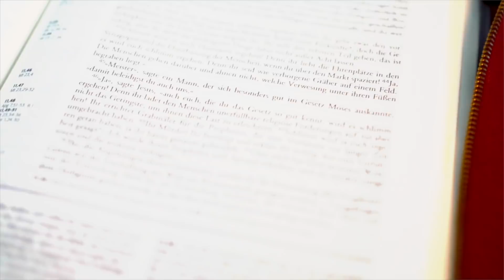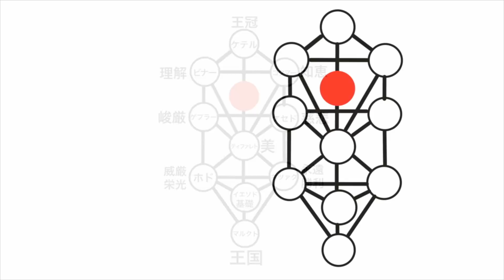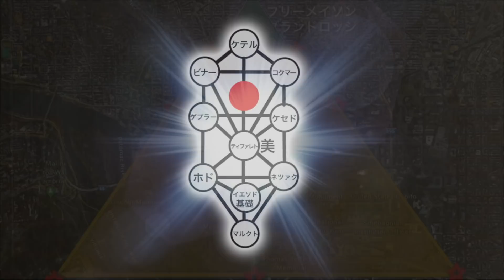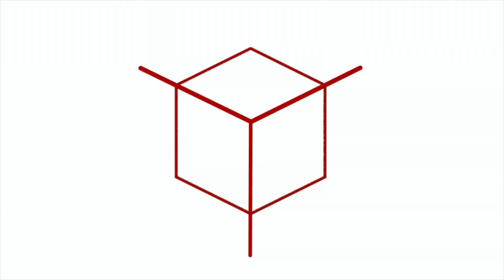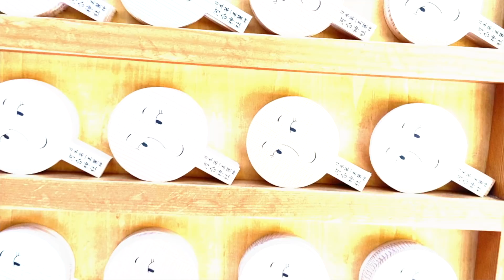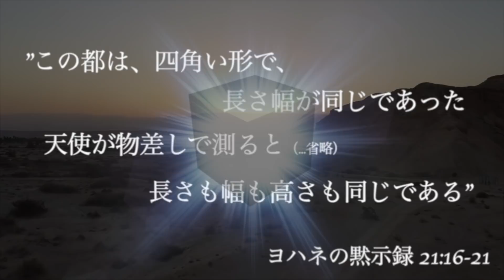[外伝SP 京都編] 昔なら暗殺された都市伝説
◉過去の『昔なら暗殺された都市伝説シリーズ』はこちら

☆昔なら暗殺された都市伝説『完全版』

☆昔なら暗殺された都市伝説『続編』

＊やりすぎ都市伝説 Mr.都市伝説 関暁夫さん風に撮影しておりますが
テレビ東京さん含め、 やりすぎ都市伝説をリスペクトし影響された結果であります🙇‍♂️